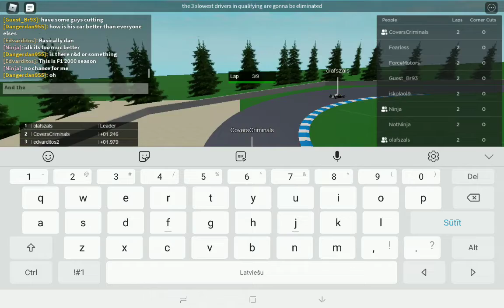EFR S3 R10 - Old Hockenheimring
EFR yes